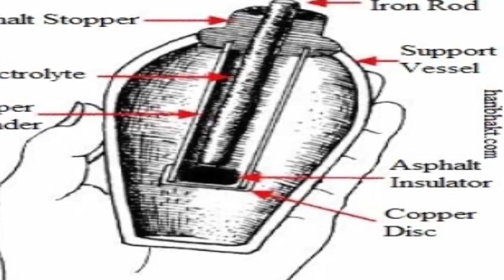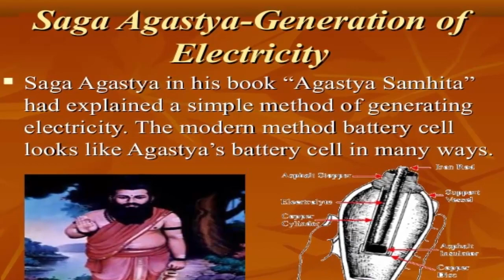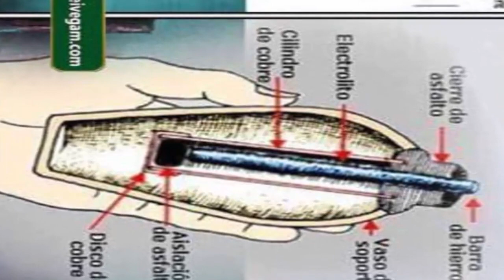2000 ஆண்டுகளுக்கு முன்பே மின்சாரத்தை கண்டுபிடித்த அகத்தியர்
Amazing facts about invention of electricity in tamil.